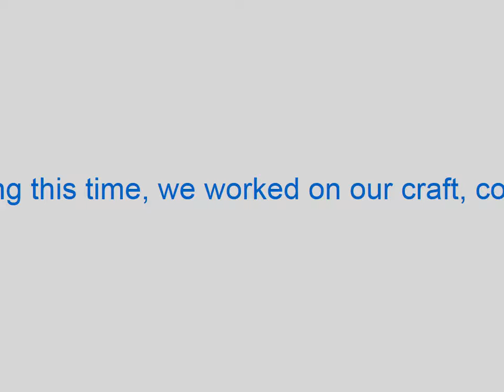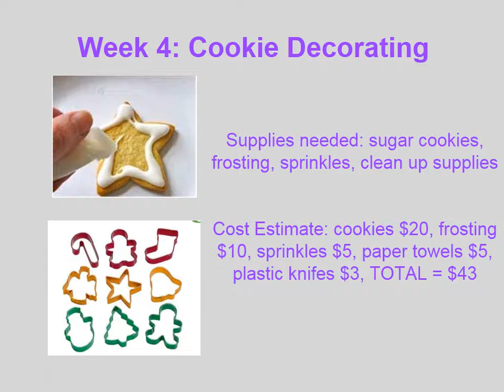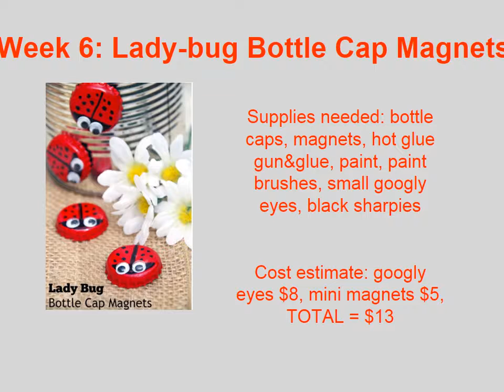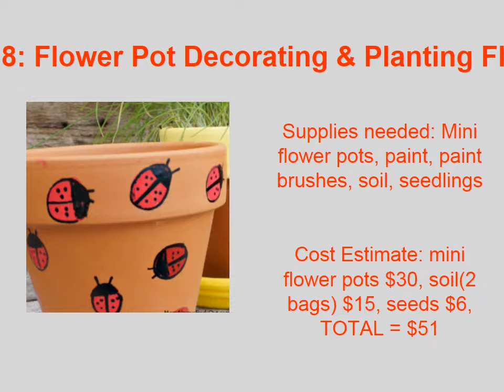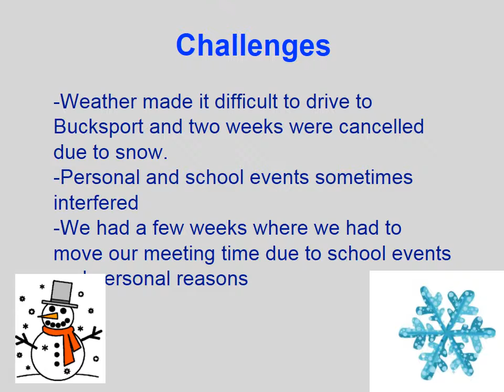NU426 Spring 2017 Policy video Courtney, Sarah & Sarah internet copy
Spring 2017 Service learning project